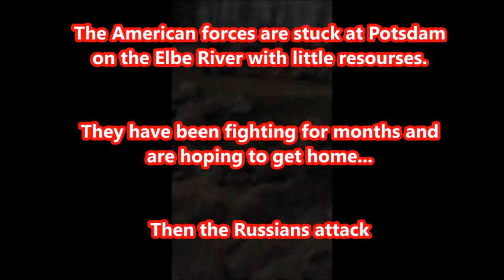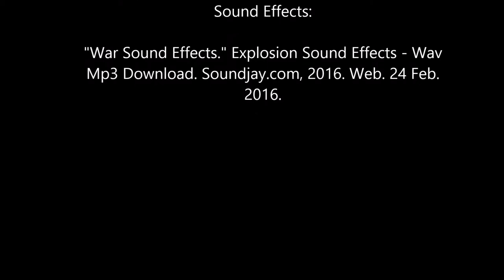Senior English Video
Based off the novel Red Inferno 1945 by Robert Conroy.